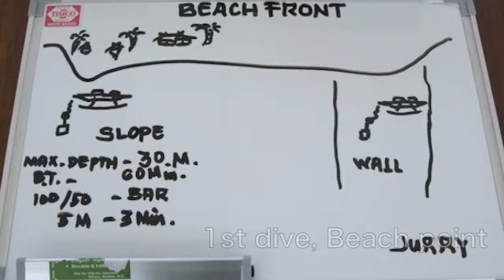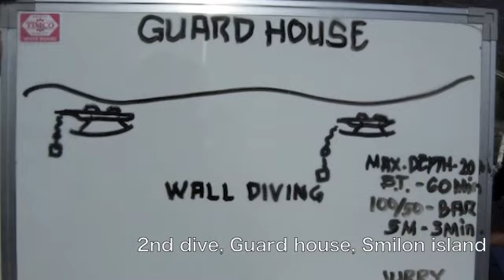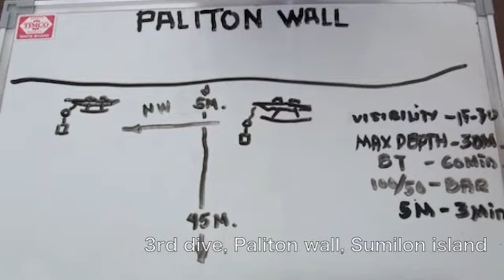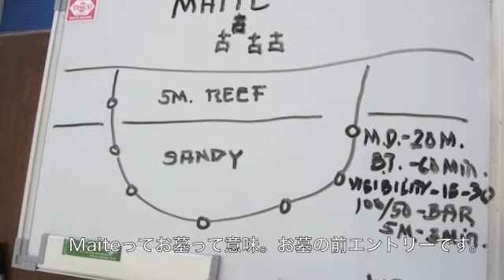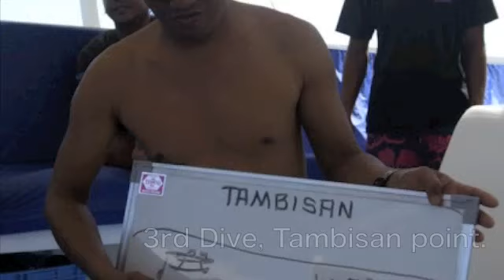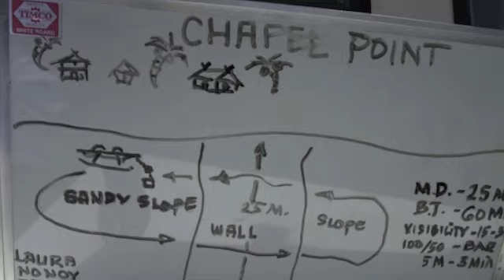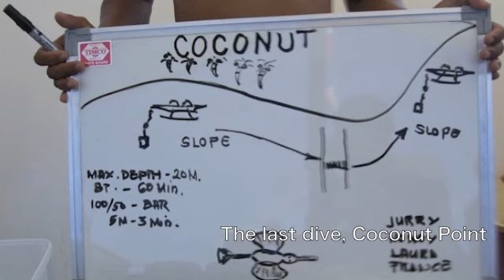2011 oct 24-27 dive trip to dumaguette ドマゲッティに行ってきた